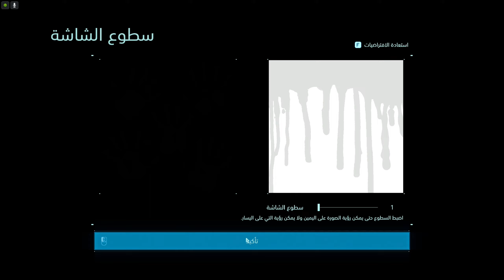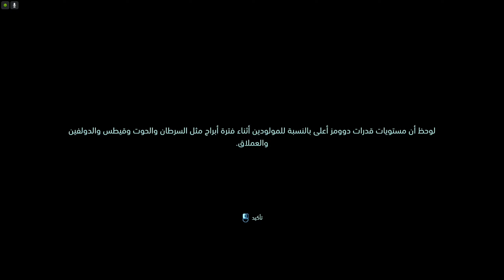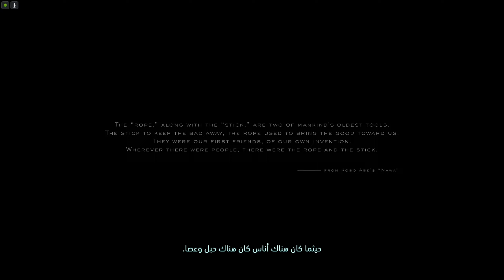اي اللعبه دي ! (death stranding) #1